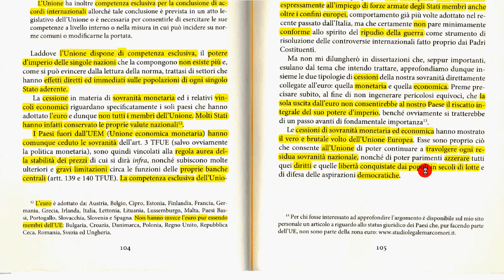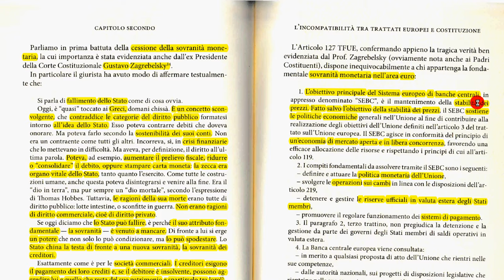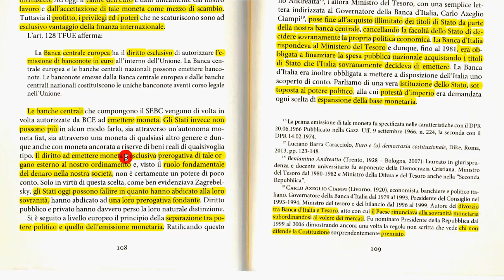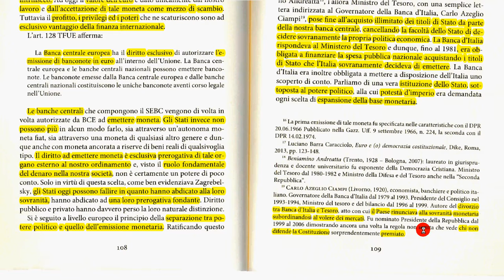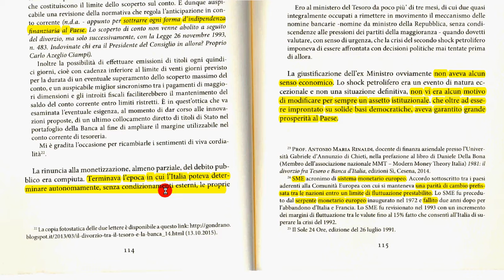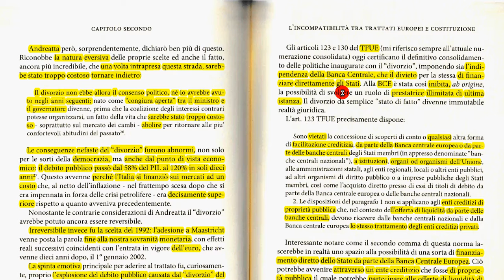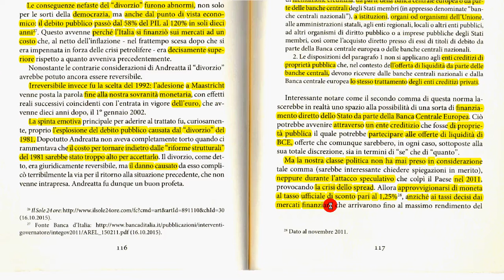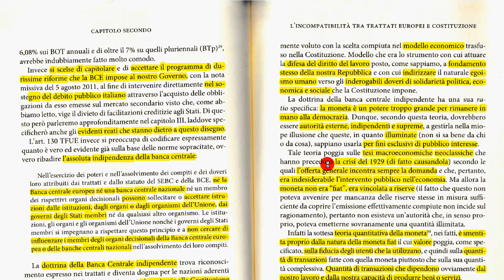10 cap 2 par 3a